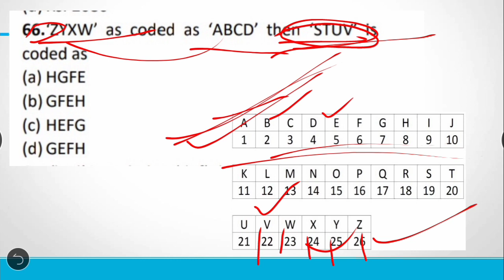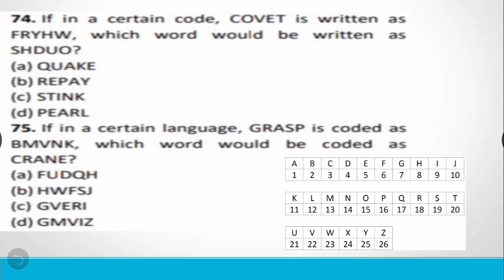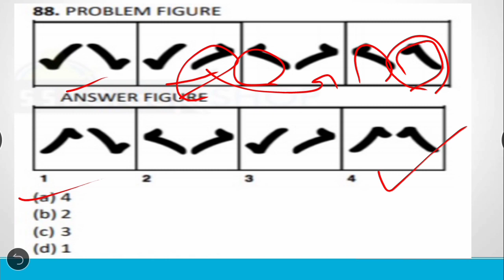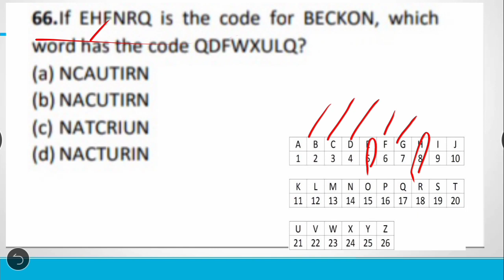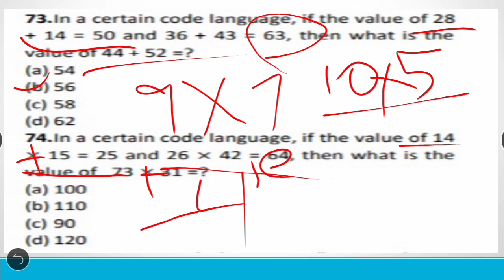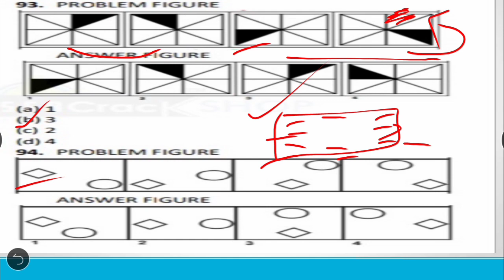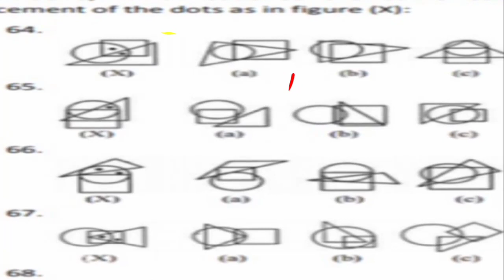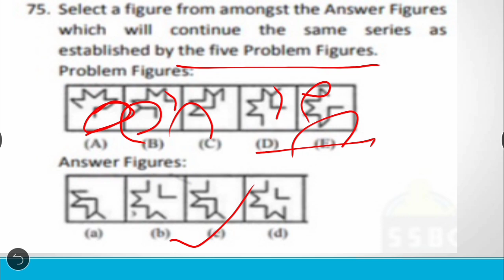AFCAT PREVIOUS YEAR REASONING QUESTIONS | MARATHON CLASS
Hello everyone
I hope you enjoyed the session..

We have launched our new target batch for AFCAT & CDS 1 2020 EXAM...

For CDS 2 2019 MOCK TEST